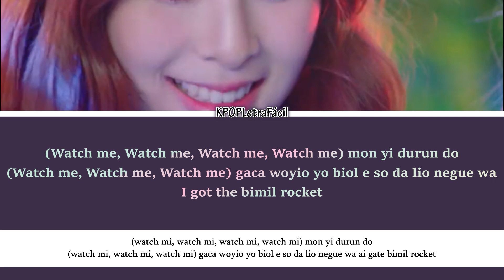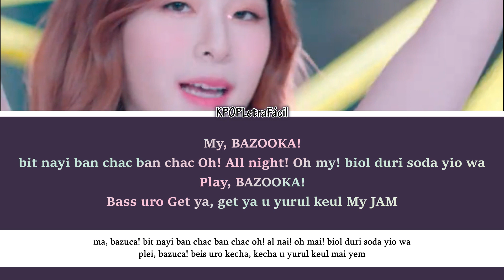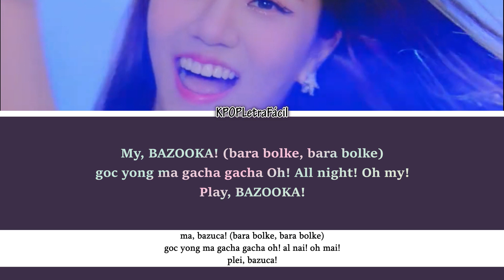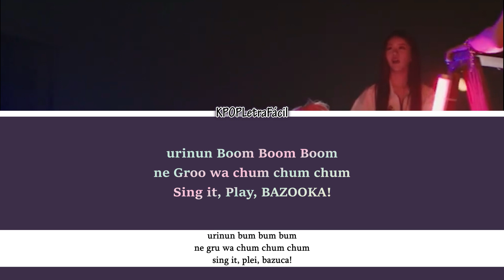BAZOOKA! - GWSN [Pronunciación]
Puedes pedir una canción en los comentarios, seguramente la subiré si no la tengo aún.

Letra (Inglés fácil) :

ooh~
(plei, bazuca!)
ooh~

achimi o mion bip-bip
koc to catun melody
oye wa gatun bistan gam yong
juip sa, juip sa

shuit, shuit, skip to nomo gaia yi
adu keton kume so nawa
weic-ap! weic-ap!

on yenga buto jundu linun mai speis
jayi man nan mai peis
dont shut! stap it nau!

sum guio yio bo iyido anun jeng song
daga onun un soc
ma show daun

(watch mi, watch mi, watch mi, watch mi)
mon yi durun do
(watch mi, watch mi, watch mi)
gaca woyio
yo biol e so da lio negue wa
ai gate bimil rocket

ma, bazuca!
bit nayi ban chac ban chac
oh! al nai! oh mai!
biol duri soda yio wa

plei, bazuca!
beis uro kecha, kecha
u yurul keul mai yem

nal ana yul coia (watch mi! watch mi!)
nal chaya yul coia (catch mi! catch mi!)
u yuie mon yi durun
ma, bazuca!
goc yongun gacha gacha
plei, bazuca!

tap tapan i doshi ie (yeah!)
am an astronat! (beng!)
okel chigo nal jul guigo cumse to sara yio (oh! deng!)

nan sumul chamko mom chuo bua
Shuit, weit!? whats te saund?
nuga ne u yurul cong guioc
a am stresd, yunbi e ban guioc (brrrah!)

iu kent stap mi nah!

we in yi moru gue gaca un jeng song
pala yinun un soc
ma show daun (its our show daun)

(watch mi, watch mi, watch mo)
gaca woyio
mon go se so da lio negue wa
ai gate yi ou tu wan

luc, bazuca!
urinun ban chac, ban chac
nan ama, ama
cum bang da toro nel gol

ma bazuca!
u yunun bon choc, bon choc
biol duri toyine

ma bazuca!
biol duri soda yiowa

plei, bazuca!
sumul do buro yulke

nol ana yul coia (watch mi! watch mi!)
nol chaya yul coia (catch mi! catch mi!)
goc yong ma yikio yulke

ma, bazuca! (bara bolke, bara bolke)
goc yong ma gacha gacha
plei, bazuca!

yo biorul bum bum bum
do daga ga zum zum zum
eim it, fair, bazuca!

urinun bum bum bum
ne gru wa chum chum chum
sing it, plei, bazuca!

Letra (Inglés normal) :

Woo~
(Play, BAZOOKA!)
Woo~

Wake-up! Wake-up!

on yenga buto jundu linun My space
jayi man nan My pace
Don’t shoot! Stop it now!

Ma Showdown

(Watch me, Watch me, Watch me, Watch me)
(Watch me, Watch me, Watch me)
gaca woyio
I got the bimil rocket

My, BAZOOKA!
Oh! All night! Oh my!

Play, BAZOOKA!
Bass uro Get ya, get ya
u yurul keul My JAM

nal ana yul coia (Watch me! Watch me!)
nal chaya yul coia (Catch me! Catch me!)
My, BAZOOKA!
Play, BAZOOKA!

I’m an astronaut! (Bang!)
okel chigo nal jul guigo cumse to sara yio (Oh! Dang!)

Shuit, Wait!? What’s the sound?
I - I’m stressed, yunbi e ban guioc (Brrrah!)

You can’t stop me nah!

Ma showdown (It’s our showdown)

gaca woyio
I got the “G-021”

Look, BAZOOKA!

My BAZOOKA!

My, BAZOOKA!

Play, BAZOOKA!

nol ana yul coia (Watch me! Watch me!)
nol chaya yul coia (Catch me! Catch me!)

My, BAZOOKA! (bara bolke, bara bolke)
Play, BAZOOKA!

yo biorul Boom Boom Boom
do daga ga Zoom Zoom Zoom
Aim it, Fire, BAZOOKA!

urinun Boom Boom Boom
ne Groo wa chum chum chum
Sing it, Play, BAZOOKA!

Gracias por tu suscripción, ya somos más de 25,800.
Feliz día.